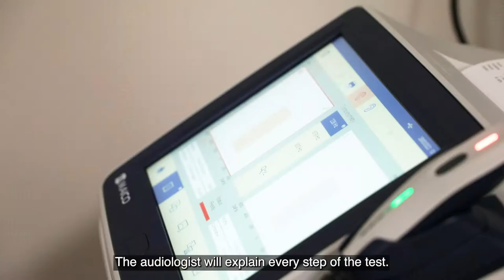HMT Sancta Maria Hospital - Audiology, Hearing Test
Watch our senior audiologist, Sarah Jones, talk through a hearing test here at HMT Sancta Maria Hospital.